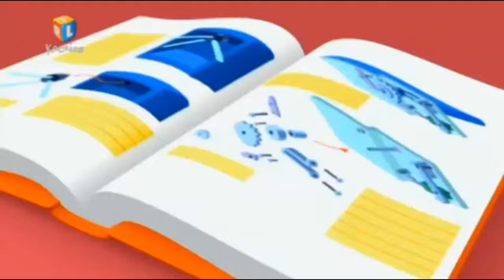Majstor Mato | Glazba alata / rad zajedno | hrvatski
Handy Manny - Tools Song / Working Together - Croatian